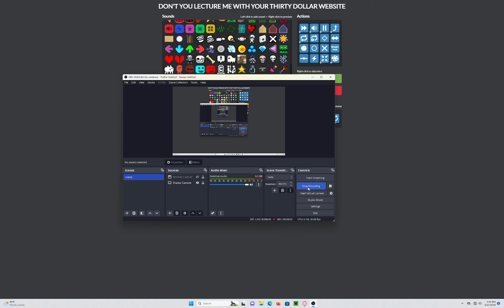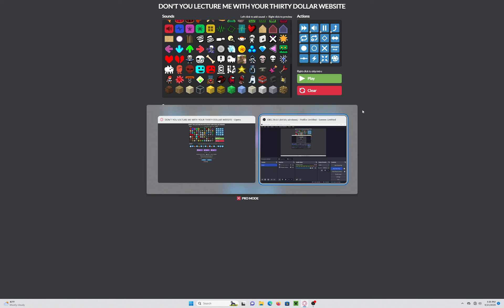An interesting sound I made in the thirty dollar website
fun to mess with, this was probably my most interesting result